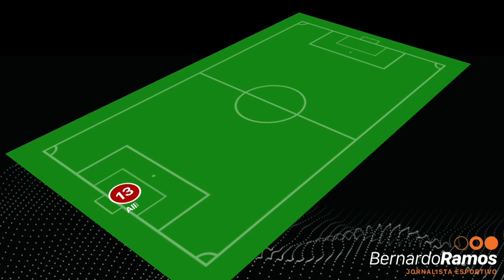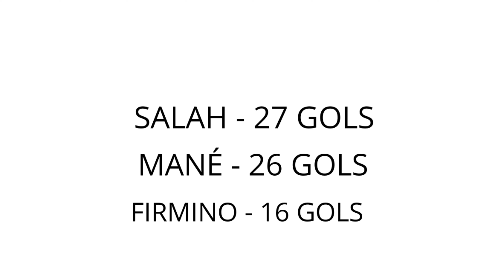Há um ano, Liverpool se consagrava como melhor time do mundo. Mauro Cezar e Claudio Zaidan comentam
Time venceu o Tottenham, por 2 a 0, na final da Champions League, em Madri